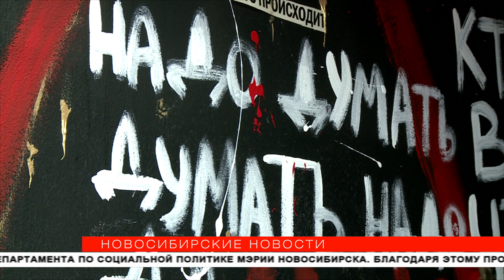«Несильный»: спектакль о победе над страхом представили в Новосибирске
Где найти силу, чтобы побороть слабость? Дать ответ на этот вопросы попытались актеры новосибирских театров. В мастерской Крикливого и Панькова представили спектакль «Несильный». На примере реальных людей зрители и актёры вместе размышляли о смелости, боли и о том, как проявляет себя человек в непростой ситуации.